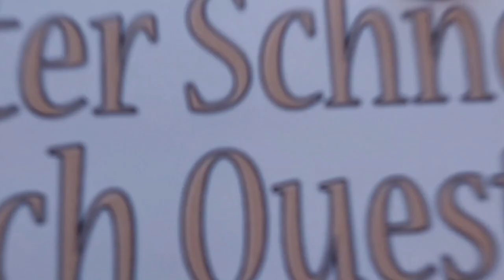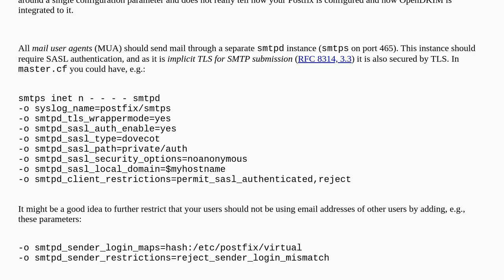Recommended configuration of OpenDKIM TrustedHosts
A special thanks goes out to the community

  opendkim postfix